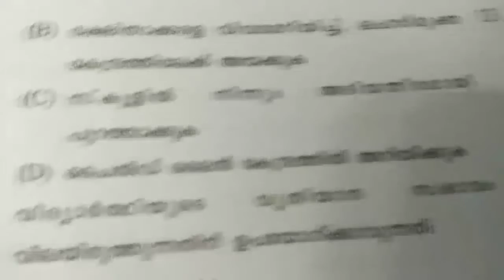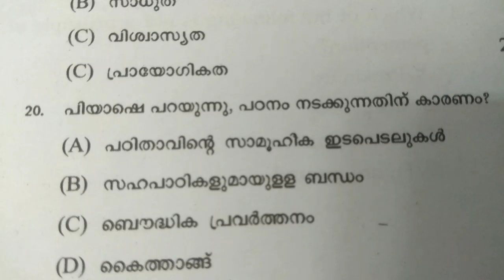K.TET Category 2 previous year question papers with solutions|2018 part 2